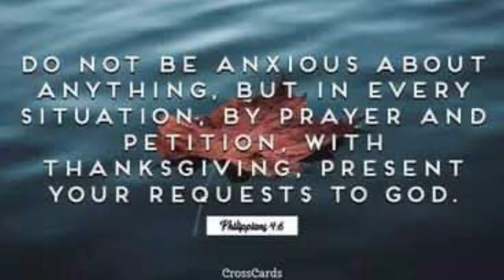Finally out for dinner | Aaron Wong